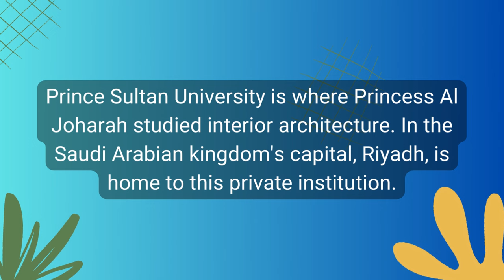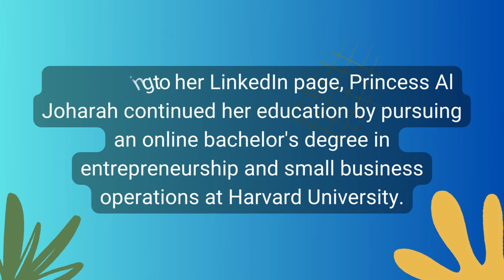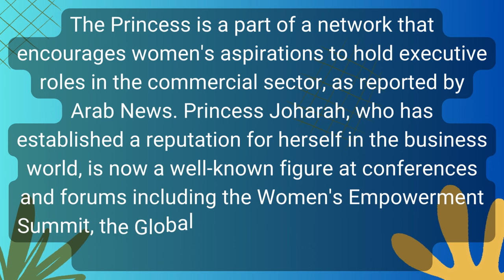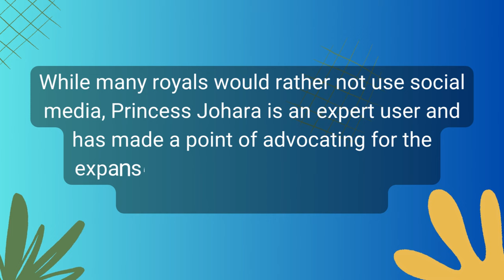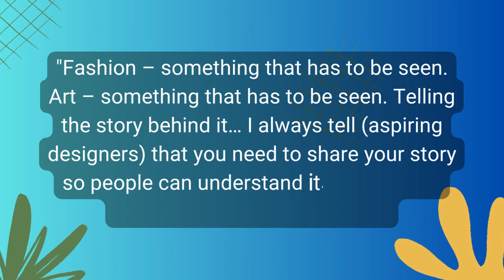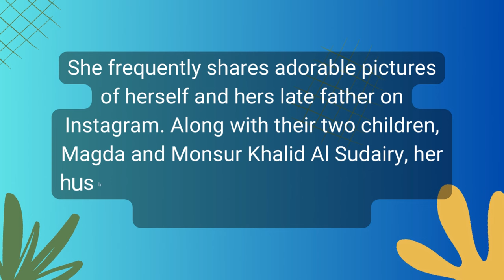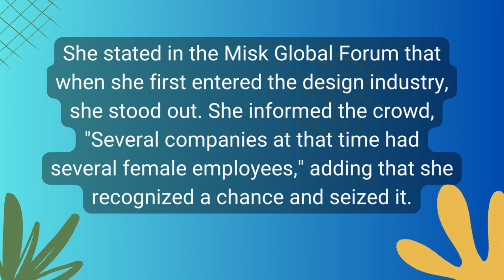Princess Al Joharah Talal Al Saud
The late Prince Talal bin Abdulaziz's daughter is Princess Al Joharah. She was born and reared in Saudi Arabia.
She now holds a great deal of power. Princess Al Joharah has even developed into a significant symbol for women in her native nation.